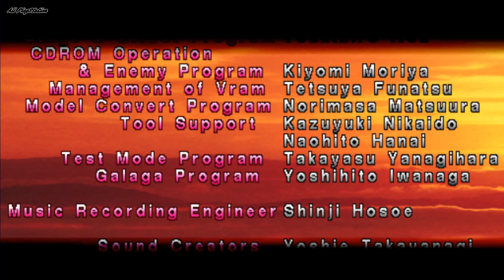TEKKEN PS1 Torneo Nina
Hola! Mi propósito es subir todos los juegos de Playstation.
Todo el contenido es jugado, grabado y editado por mi.
Espero que os guste el contenido, un saludo!

Hay vídeos de Lunes a Viernes a las 21:00 hora Española.

Tekken es una de las primeras franquicias de juegos de lucha en 3D , en este se puede encontrar muchos conceptos ya usados en Virtua Fighter de Sega.
Como ocurre habitualmente en los juegos de lucha, los jugadores eligen un personaje de la plantilla disponible y realizan combates cara a cara contra un oponente.